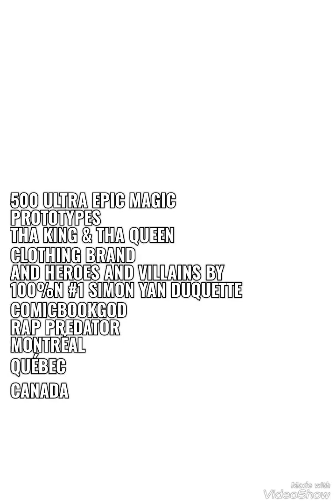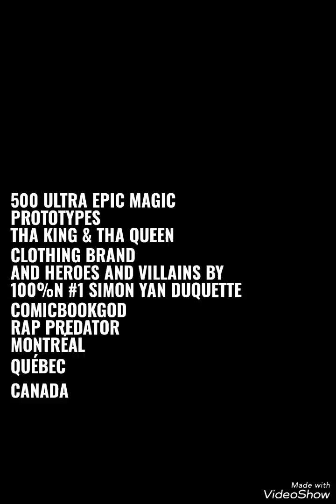Fashion Show 500 Ultra Epic Magic Prototype By Simon RAP PREDATOR COMICBOOKGOD